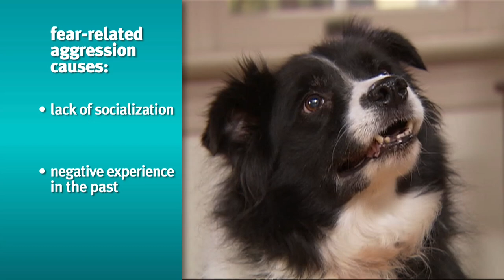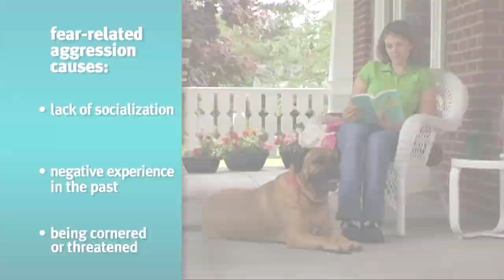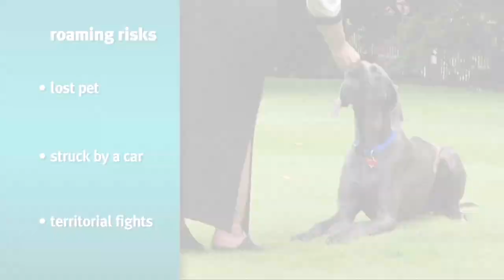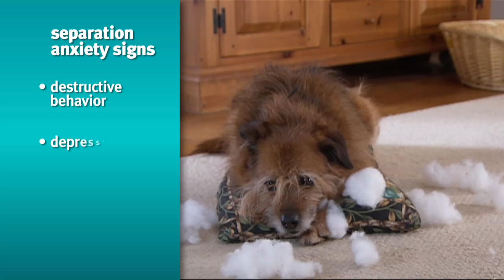Banfield Pet Hospital - Dog Behavior Challenges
A Banfield Pet Hospital veterinarian discusses the causes of common dog behavior issues such as aggression, escaping, destructive acts and separation anxiety. There are many possible causes and solutions which can help you help your dog to be happier in your home. For more information about dog behavioral challenges, please